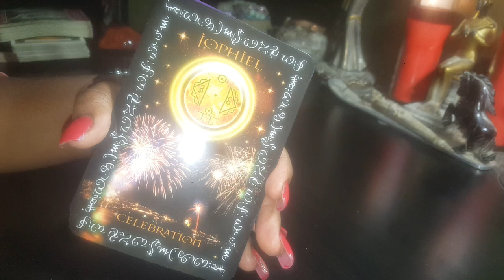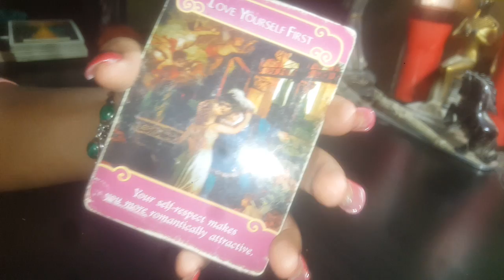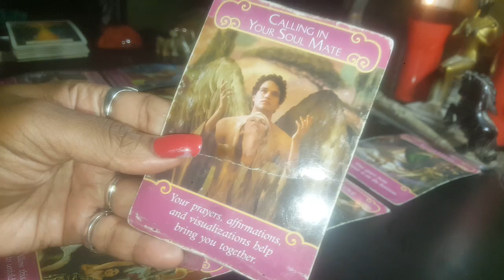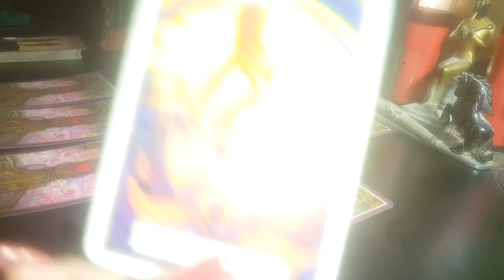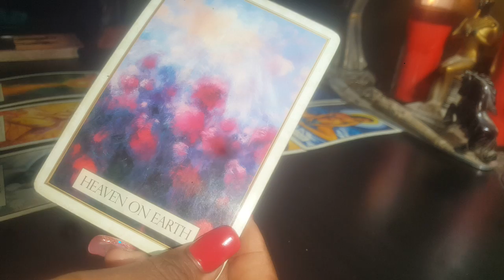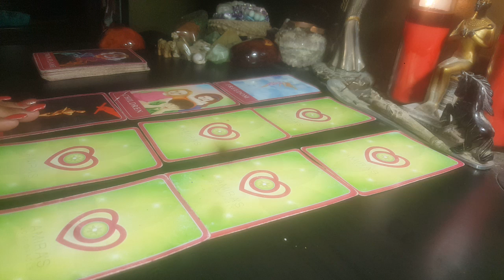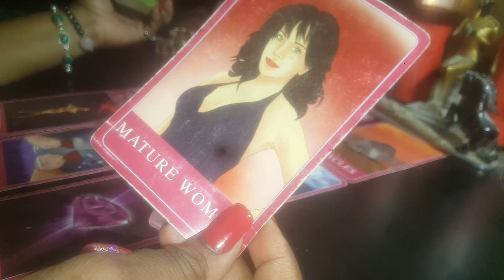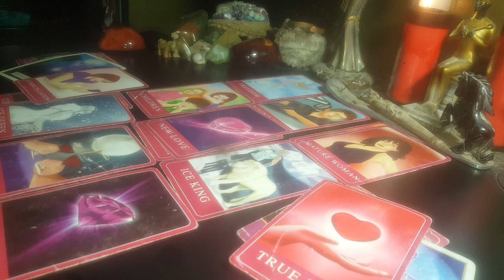DIVINE MASCULINE & FEMININE SEPTEMBER 23 - 29, 2018 **REAL** PSYCHIC INTUITIVE LOVE READING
DIVINE MASCULINE & FEMININE SEPTEMBER 23 - 29, 2018 **REAL** PSYCHIC INTUITIVE LOVE READING#ariesfullmoon

SHOP WITH ME:
Queenofswordsthelightworker.com

Queenofswordsthelightworker.com